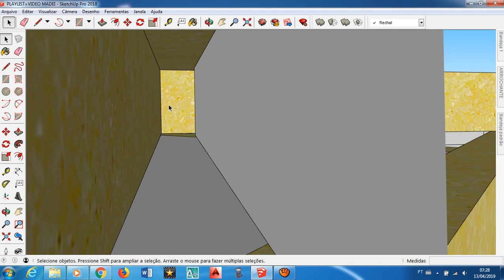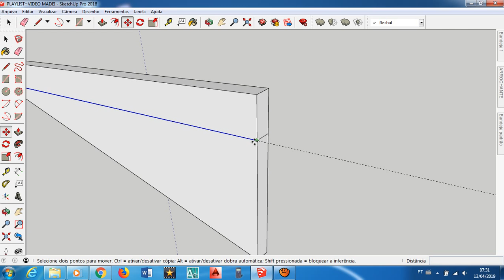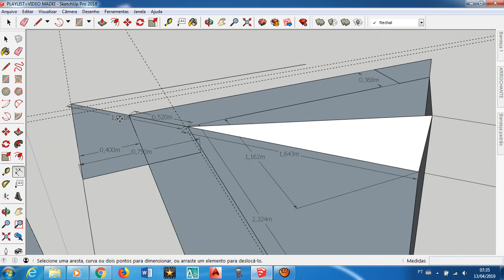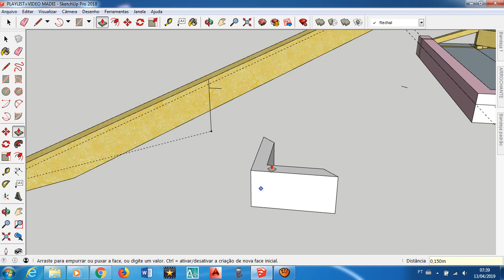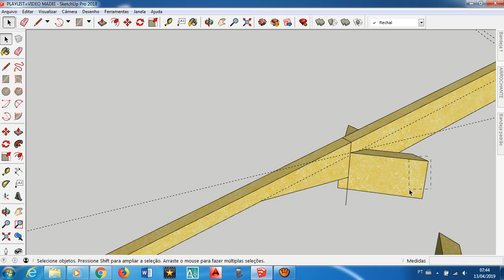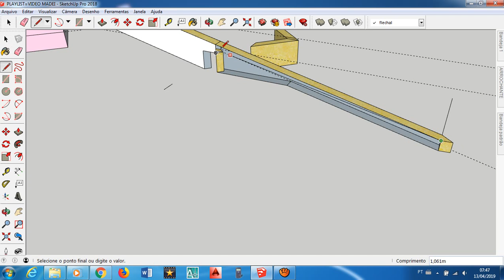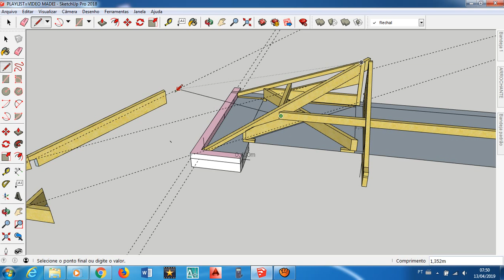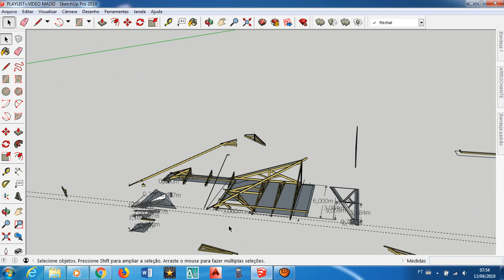Madeiramento Scatchup V=11=Playliste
Pessoal   se -inscreve no canal e ativa o sino para receber novos vídeo  e ajude a divulgar o canal  e compartilhe   Com seus amigos e esse canal é para mostrar meus trabalhos e mostrar como executar os trabalhos e  ensinar projetos  no AUTO CAD E Sketchup de madeiramentos e outros trabalhos de Carpintaria